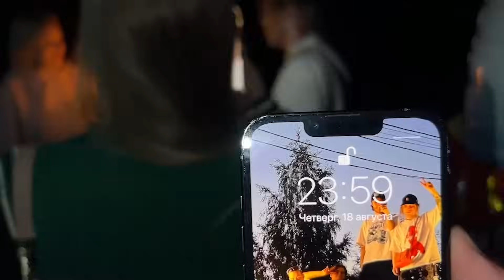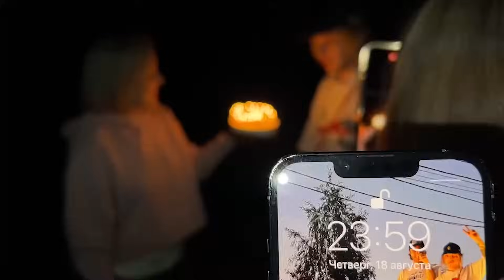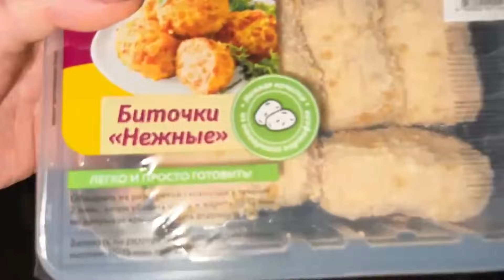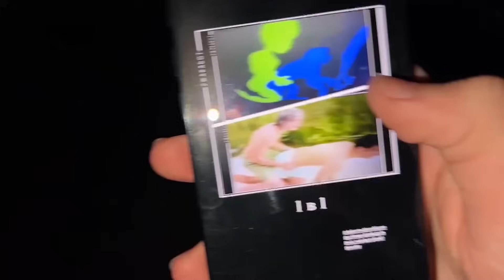ДЕНЬ РОЖДЕНИЯ ПЛОХОГО ПАРНЯ / Кореш, Парадеевич, Куертов, Exile, Данила Горилла, DILBLIN, Инсайдер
Хозяева празднуюсь день рождения Плохого парня